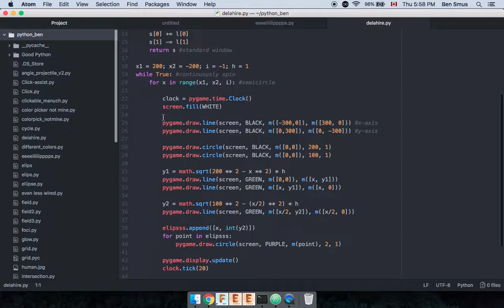Drawing an ellipse (De La Hire) in Python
Not the easiest way to draw an ellipse- it is the De La Hire Method.